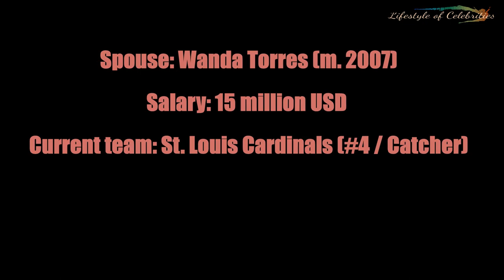Yadier Molina,Luxurious House Inside View, Lifestyle, Income, Cars, Family and Biography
Yadier Molina,Luxurious House Inside View, Lifestyle, Income, Cars,  Education, Family and Biography